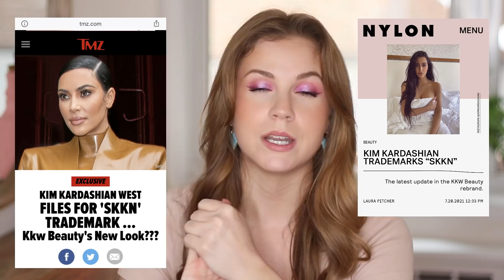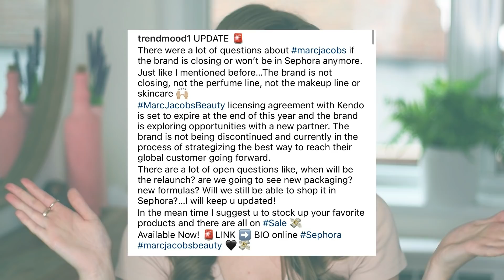KKW Renamed to SKKN? Marc Jacobs Closing? Let’s Talk Beauty Industry News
Ulta is coming to Target, KKW is possibly rebranding to SKKN, and rumors of Marc Jacobs closing down, let’s talk beauty industry news!

Ulta at Target locations

PRODUCTS MENTIONED:

KKW on sale
Marc Jacobs on sale

WHAT I’M WEARING:

Eyes: Juvia’s Place Douce Palette + Sigma Rosy Palette
Lips: Colourpop Lux Lip Oil in Smirk
Earrings: Kendra Scott

DISCOUNTS & CODES

- Ebates provides cash back when shopping online. Sign up and receive a $10 welcome bonus.

FAQ:

What camera do you use?